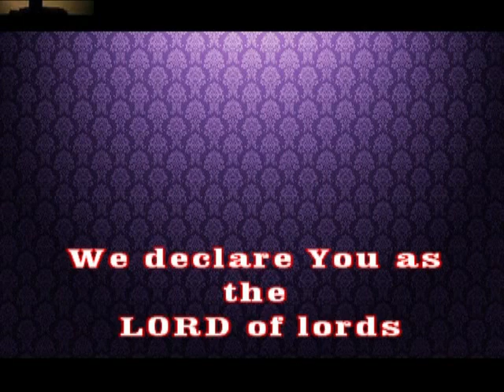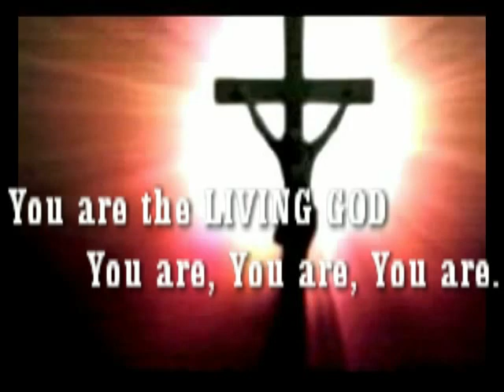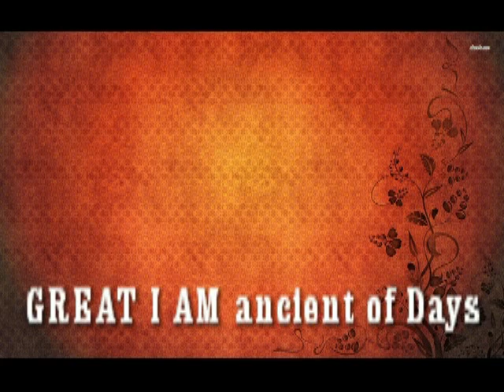WE DECLARE...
As I officially unfold the video titled: WE DECLARE... a song produced by award winning Producer- Ebenezer Iriemi, this is not just a music melody but a Universal declaration of an Immortal, Infinite One... the KING above all kingdoms, thrones, foes... YAHWEH (He who brings into Existence whatever Exists).